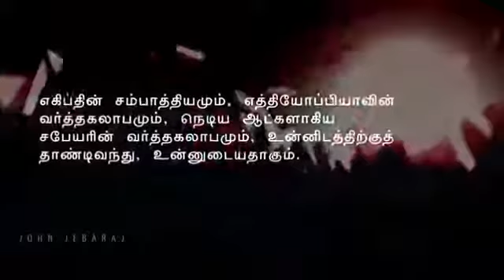Indha aandu kirubaiyin aandu / Pas.John Jebaraj song / Tamil Christian status song